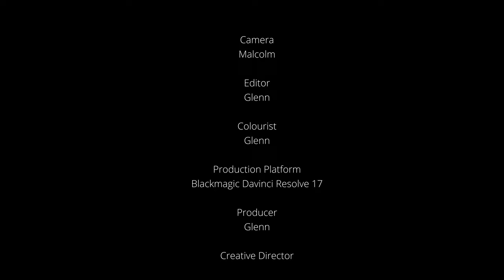Meteora, Greece - Incredible Monasteries suspended in air - 2022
An aerial view of Meteora filmed in 4K on the DJI Mavic Air 2

The six active monasteries of Meteora are:

The Monastery of Great Meteoron
The Monastery of Varlaam
The Monastery of Roussanou
The Monastery of St. Stephen
The Monastery of Holy Trinity
The Monastery of St. Nikolaos

Also featured in this video is the Hidden Monastery of Ypapanti

Music
Epic Ambient Gregorian Chants
by Carlos Estella